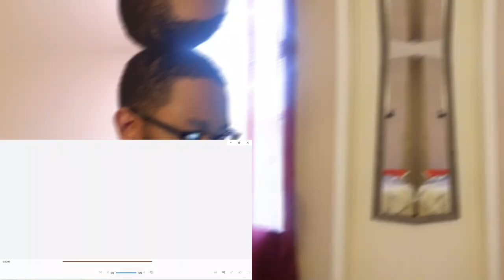*OPTIMUS RISED UP!* TaurusHawk Reacts To Casper's Transformers Revenge Of The Fallen Recap!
This is my HawkBanger reaction to Casper's recap of "When Optimus RESPAWNED And COOKED All The DECEPTICONS."

0:00 - Beginning/Intro
1:31 - Casper Transformers Revenge Of The Fallen Recap Reaction
21:43 - Ending/Thoughts